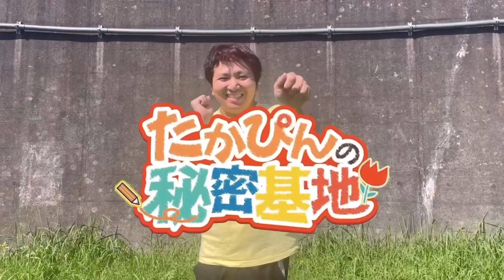たかぴん秋の体力測定〜ドキドキ50メートル走〜